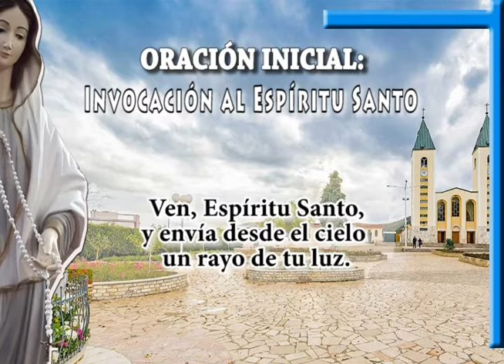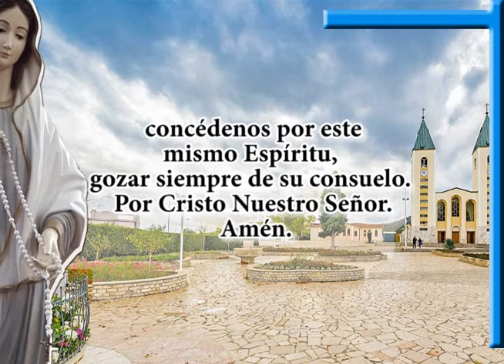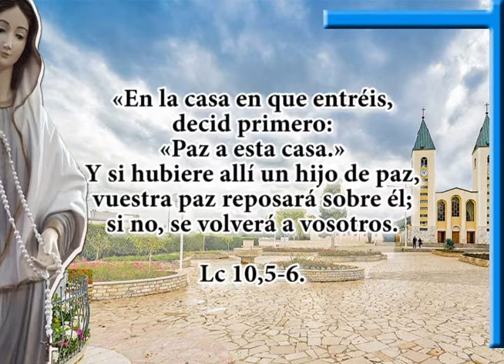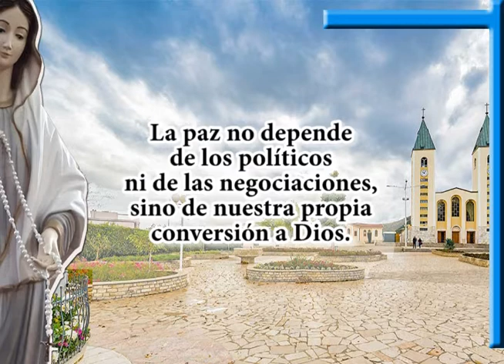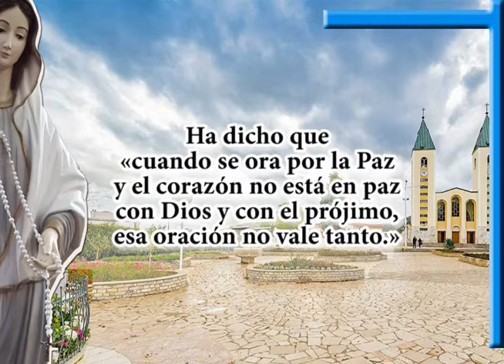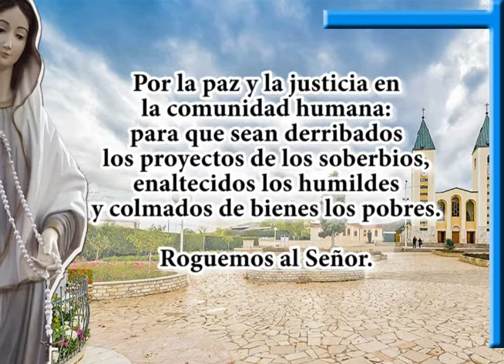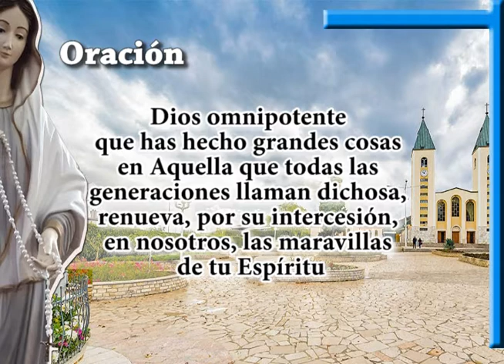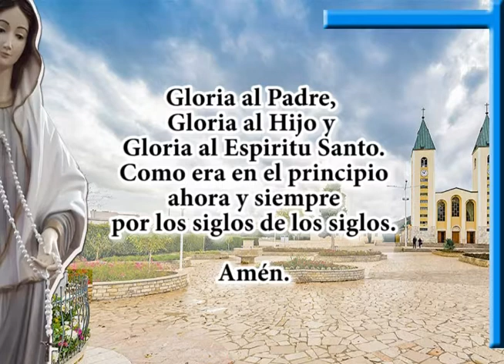Dia 1 - Novena a Maria Reina de la Paz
Desde la aldea de Medjugorje, está corriendo desde hace años un verdadero río de gracias para la Iglesia y para el mundo: verdadero manantial de espiritualidad, manantial de esperanza, ya que la Madre de Dios  está conduciendo personalmente a sus hijos hasta el inicio de un nuevo milenio, por el camino de la santidad y de la paz mundial.
La Novena a María la Reina de la Paz comienza el 16 de junio y termina el 24, Solemnidad del Nacimiento de San Juan Bautista. Recordamos que una Novena es siempre un tiempo de oración, penitencia y conversión como preparación para una gran fiesta. Las Novenas en la Iglesia Católica se popularizaron, encontrando eco en el tiempo de oración que vivió María y los Apóstoles en el Cenáculo de Jerusalén, en la espera pentecostal del Espíritu. Por tanto, cada Novena tiene como fin: introducir a los fieles con María en el Cenáculo para actualizar la gracia de Pentecostés y, por ésta, la renovación de la fe bautismal y crismal.
Concluido el período de oración, penitencia y conversión, celebramos con gozo, cada 25 de junio, la gran fiesta de María Reina de la Paz. Cabe señalar, además, que la Novena que a continuación presentamos, puede rezarse cualquier mes del año, comenzando siempre el día 16 del mes hasta el 24. De esta manera podrá servir de intercesión por la paz y podrá preparar al devoto de María para recibir el próximo mensaje que aún nos trae el 25 de cada mes.
La Virgen espera que durante su Novena, los fieles acudan a la Confesión y recen cada día el santo Rosario. Que además dediquen algún tiempo a la Adoración a Jesús Sacramentado y, de ser posible, asistan a Misa diariamente.
Téngase en cuenta que ella misma cada año reza esta oración durante la Novena en Medjugorje.
Mensaje de preparación a la Novena
“¡Queridos hijos!: También hoy os invito a la oración. Ahora, como nunca antes, cuando mi plan ha comenzado a realizarse, Satanás es fuerte y quiere destruir mis proyectos de paz y de gozo, y haceos pensar que mi Hijo no es poderoso en sus decisiones. Por lo tanto os invito, queridos hijos, a orar, y a ayunar aún más intensamente. Os invito a alguna renuncia en los próximos nueve días, para que, con la ayuda de vosotros, se cumpla todo lo que quiero realizar según los secretos que comencé en Fátima. Os invito, queridos hijos, a comprender la importancia de mi venida y la seriedad de la situación. Quiero salvar todas las almas para presentarlas a Dios. Por lo tanto, oremos, para que cuanto ya he comenzado se realice plenamente. ¡Gracias por haber respondido a mi llamada!»
Mensaje de la Virgen 25-8-91